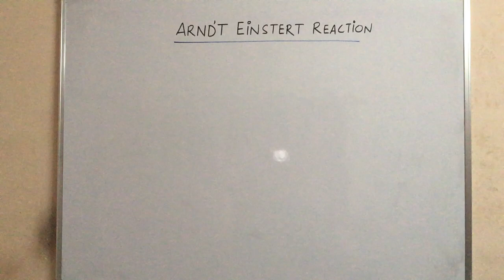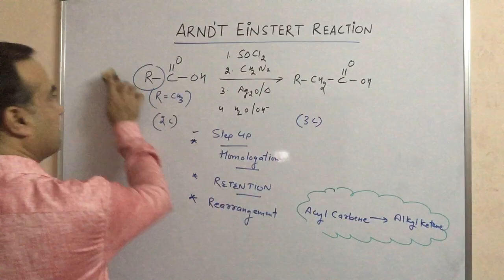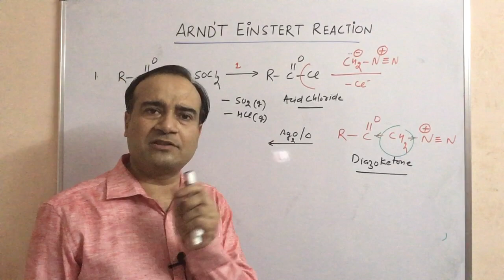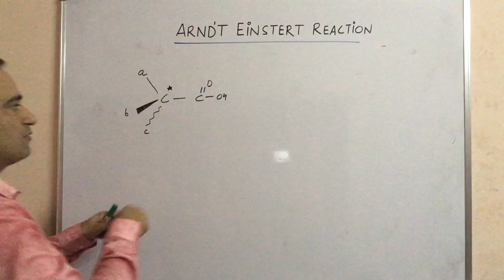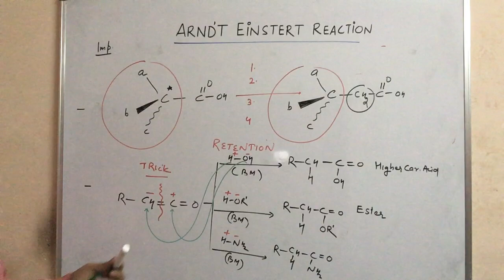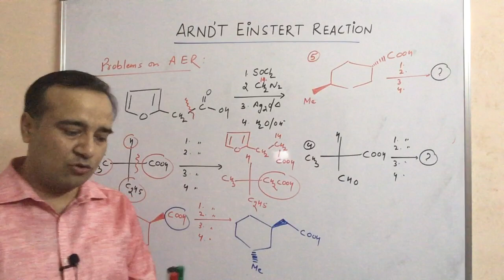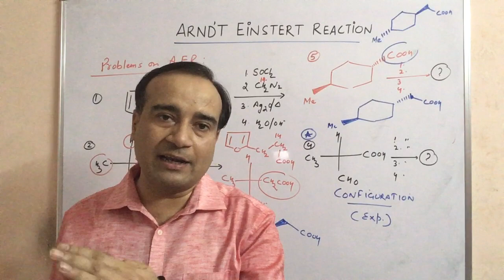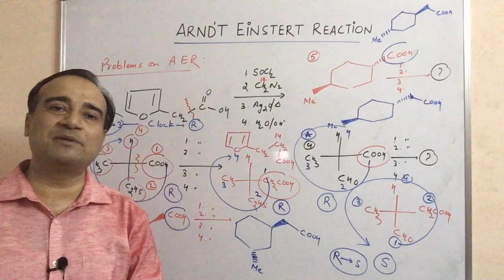ARNDT EISTERT REACTION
My channel is related to CHEMISTRY VIDEOS based on CHEMISTRY SYLLABUS OF NEET, JEE. In this current video i m discussing ARNDT EISTERT REACTION which is intermediated by acyl carbene which turns into next intermediate ALKYL KETENE which on hydrolysis gives higher carboxylic acids so this reaction is a HOMOLOGATION or STEP UP reaction.